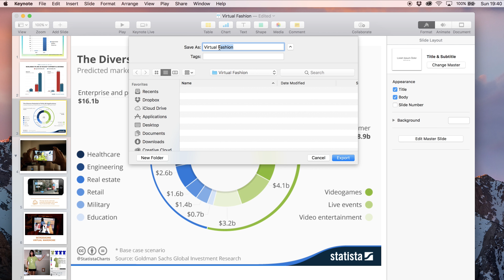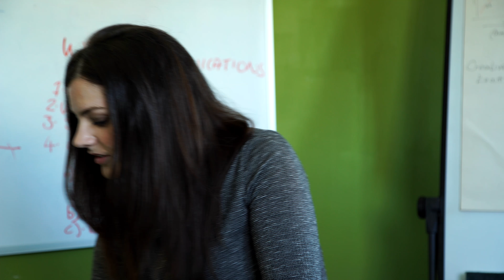The TaxiJo Show Episode 4: The Great Escape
Taxijo discovers one of his team is planning an exit strategy how will he react?

Written and Directed by Gino Lynch
Cast:
Dervla Kelly: Dearbhail Lynch
TaxiJo McGivern: Gino Lynch
Archie Mcgivern: Hugh Feenan
Bobby 'The Baker': Jack Kenny
Interviewer: Yvonne Smyth

Camera Operator: Aidan Carroll